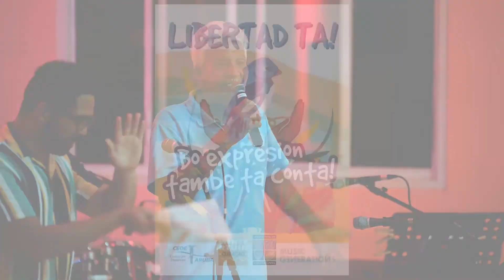LIBERTAD TA.. final verteller 03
Nederland, het Koninkrijk viert in 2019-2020, 75 jaar bevrijding van de tweede wereldoorlog. De meesten van ons weten welke gruwelijkheden er zijn gepasseerd in Europa. En welke heldendaden nog erger hebben voorkomen. Wat er zich afspeelde in de rest van het Koninkrijk - op Aruba en Curaçao - daarover gaat het generatie programma LIBERTAT TA.. De torpedoboot aanvallen op de Cariben, de black-outs, de joodse vluchtelingen die uiteindelijk werden toegelaten tegen de wensen van de Nederlandse gouverneur in, de Chinezen opstand. De heldendaden van George Maduro en Boy Ecury, deze horen tot ons gezamenlijk erfgoed en geven betekenis aan verleden en heden. Het koninkrijk is rijk aan verhalen. Deze halen de partners CedeAruba en Muchila Creativo, Wintertuin Curaçao en Inclusive Focus Foundation op in samenwerking met MusicGenerations.